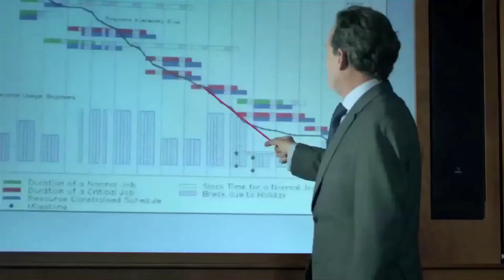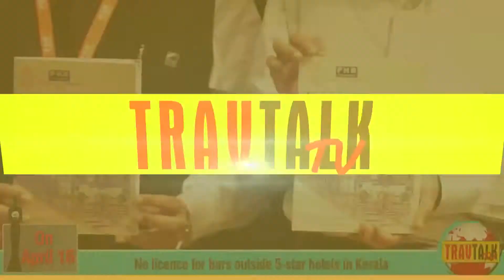TravTalk TV Short episode 85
In this episode we focus on:

Air Canada to introduce its first Boeing 787-900 for India
Indian arrivals to Philippines grow by 17.14 per cent last year.
Taj Group opens a new hotel under its Vivanta brand
OTOAI’s Executive Committee election to be held on May 16
South African Airways stops direct flight from Mumbai to Johannesburg
Railway Minister Suresh Prabhu discusses the future plans for Indian Railways at the PHD Railway Convention
Air India Awards was recently held in New Delhi
We interviewed:

Duncan Bureau, Vice President, Global Sales, Air Canada
Gary Cross, Senior Director, International Sales, Air Canada
Guldeep Singh Sahni, President, OTOAI
Riaz Munshi, Vice President, OTOAI
Vineet Gopal, Joint Secretary, OTOAI
Veer Vijay Singh, COO, Vivanta By Taj
Anil Malhotra, General Manager, Vivanta By Taj
Sajid Khan, Country Manager, India, South African Airways